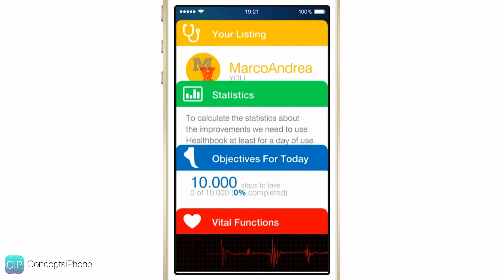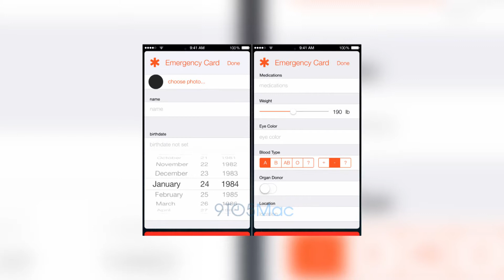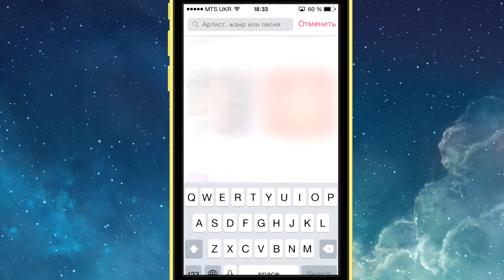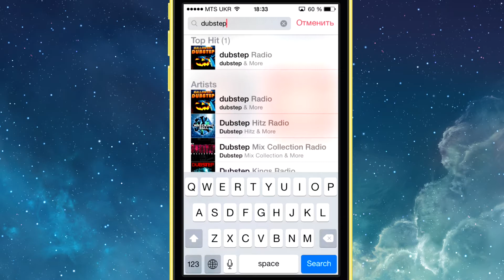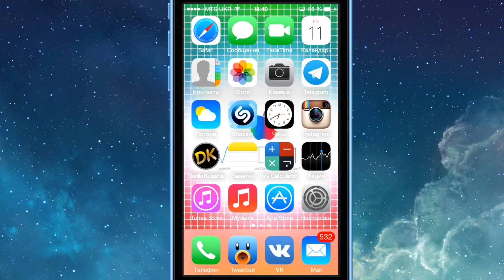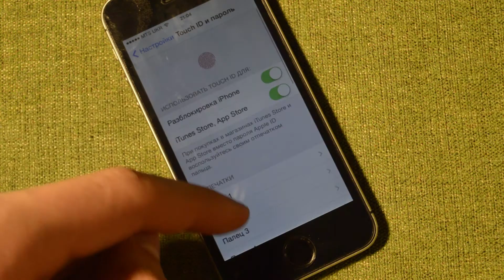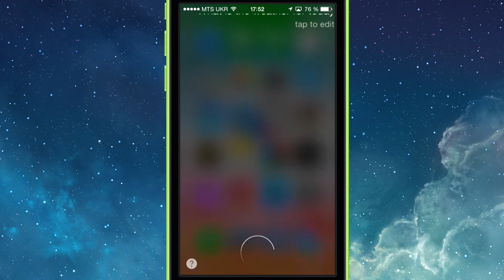WWDC 2014. Что покажет Apple? iOS 8